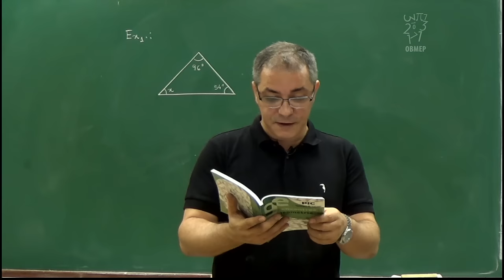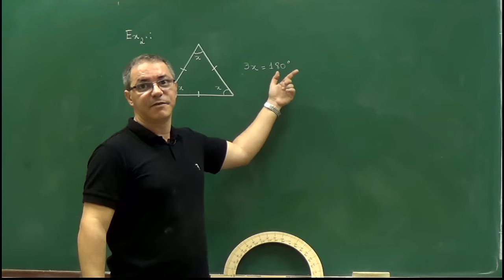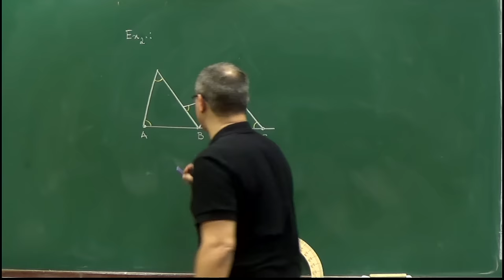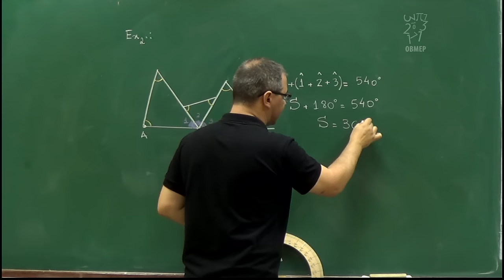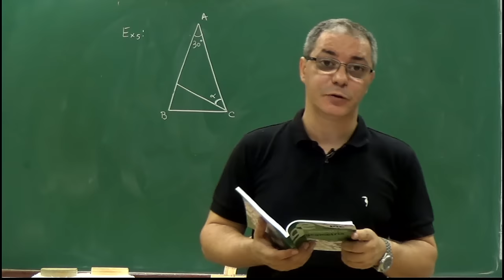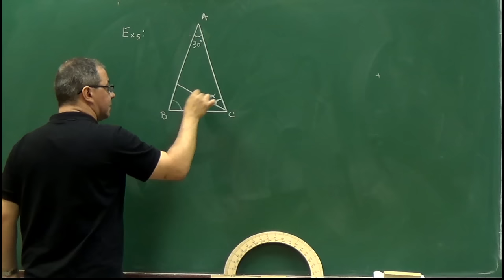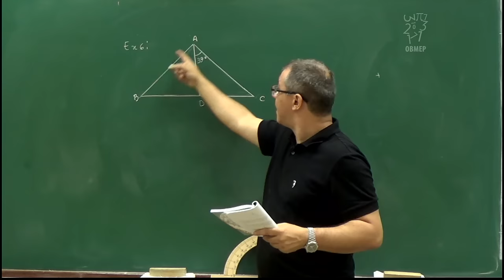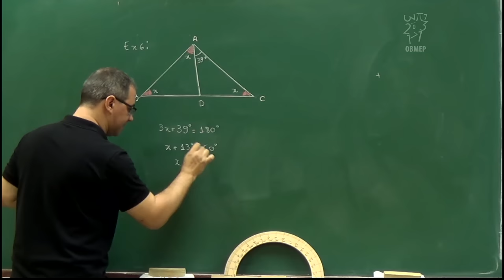15 - Resolução comentada dos exemplos de 1 a 6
Resolução comentada dos exemplos de 1 a 6.